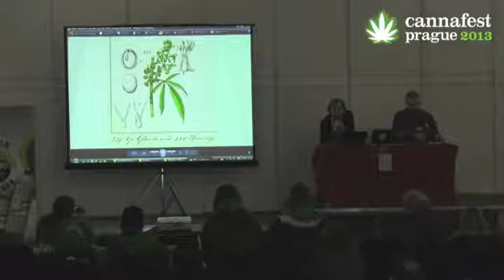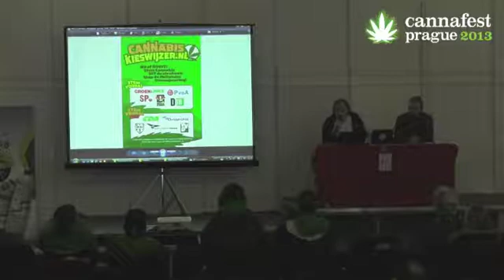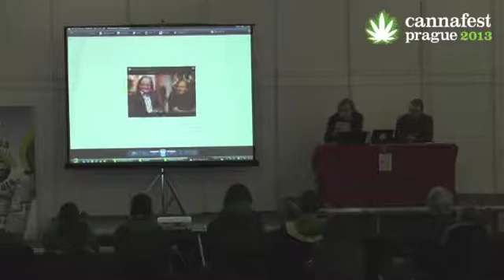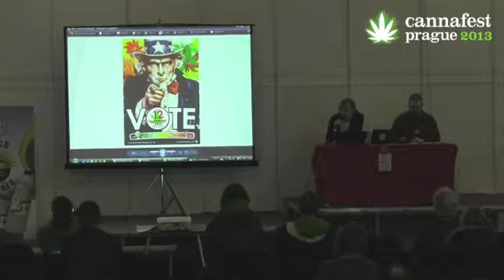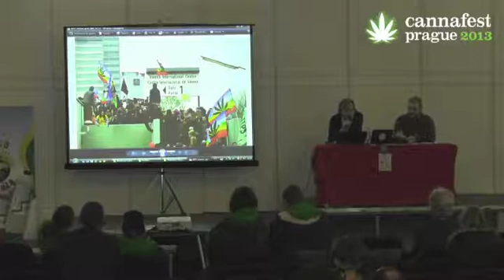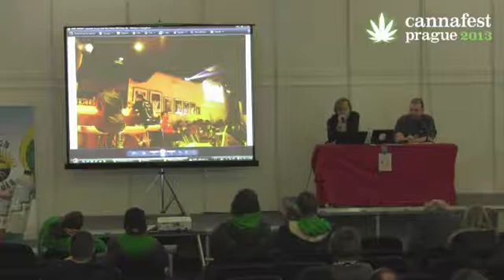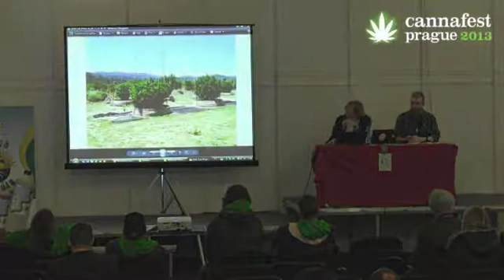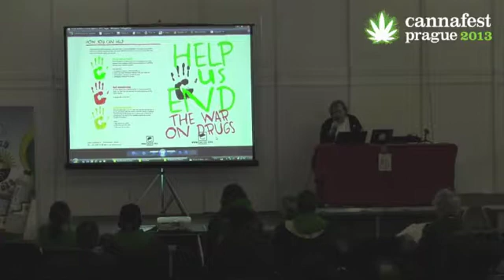Konopný aktivismus v Evropě a holandský paradox | Cannabis activism in Europe and the Dutch paradox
Derrick Bergman (VOC Nederland, Nizozemsko) o konopném aktivismu v Evropě. Záznam z přednášky z Cannafestu 2013.

Abstrakt: Na celém světě dochází ke změnám konopné politiky. Globální prohibice této úžasné rostliny se zdá být v posledním tažení. První země, která skutečně dekriminalizovala a regulovala konopí – Nizozemsko – se však posledních asi deset let paradoxně pohybuje v opačném směru. Nechvalně proslulý identifikační průkaz do coffeeshopů je asi nejznámějším příkladem z posledních let, ale i ten je pouze jedním z celé řady politických útoků na holandskou konopnou kulturu.
Richard Branson, člen Globální komise pro drogovou politiku, se o konopné politice rozpovídal v nedávném rozhovoru s jistým holandským novinářem: „Myslím si, že rozhodnutí zdejší vlády jsou velmi smutná a velmi hloupá. Nyní dáváme zbytku světa za příklad Portugalsko, jako liberální zemi, jdoucí v oblasti drog správným směrem. Dříve to bývalo Nizozemí.“
Derrick Bergman (Encod, VOC) se ve své přednášce bude zabývat jak pozitivními změnami v Evropě, tak i negativními trendy v Nizozemsku. Zaměří se na úspěch modelu Cannabis Social Clubu ve Španělsku a Belgii a na úsilí o založení takovýchto klubů v několika dalších evropských zemích, včetně jeho vlasti.
Další témata, o nichž bude hovořit: role aktivistů a nevládních organizací jako Encod a VOC v pomalém procesu reformy drogových zákonů, budoucnost holandských coffeeshopů a growshopů a akce, kterou plánuje Encod k příležitosti 57. zasedání Komise OSN pro omamné látky při UNODC (Úřad OSN pro drogy a kriminalitu) v březnu 2014 ve Vídni.
Součástí prezentace bude série fotografií, znázorňujících cannabis social cluby a pěstební prostory ve Španělsku a Belgii, holandskou konopnou kulturu a aktivity a kampaně organizací Encod a VOC.
Derrick Bergman je holandský novinář a fotograf, který se konopné kultuře věnuje již od roku 1994. Je předsedou organizace Encod (Evropská koalice pro spravedlivou a efektivní drogovou politiku) a členem výboru holandské organizace VOC (Unie pro zrušení konopné prohibice).

Nenechte si ujít letošní konferenci na veletrhu Cannafest, který se bude konat ve dnech 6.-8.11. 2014 na výstavišti Incheba v Praze.

Cannabis activism in Europe and the Dutch paradox
by Derrick Bergman - VOC Nederland (Holland) at Cannafest 2013

Cannabis policies are changing around the world. The global prohibition of this wonderful plant seems to be on its last legs. Paradoxically, the first country to seriously decriminalize and regulate cannabis, the Netherlands, has been moving in the opposite direction since about ten years. The infamous weedpass for coffeeshops may be the best known example of recent years, but it's only one in a whole series of political attacks on Dutch cannabis culture.
Speaking about cannabis policy, Richard Branson, member of the Global Commission on Drug Policy, recently told a Dutch newspaper reporter: „I think the government decisions here are very sad and very dumb. We now present Portugal as an example for the rest of the world of a liberal country that does the right thing on drug policy. That used to be the Netherlands.“
In his presentation Derrick Bergman (Encod, VOC) will discuss both the positive changes in Europe and the negative trend in the Netherlands.

Don't miss the next Cannafest conference, 6th - 8th November in Prague. All lectures are held in Czech or English and are simultaneously translated.